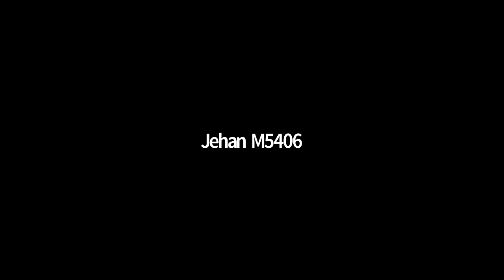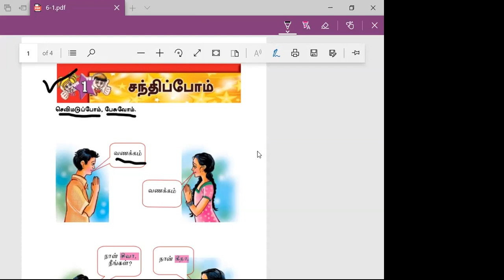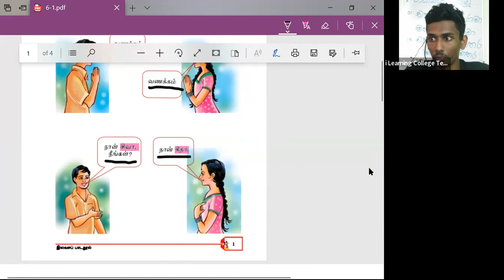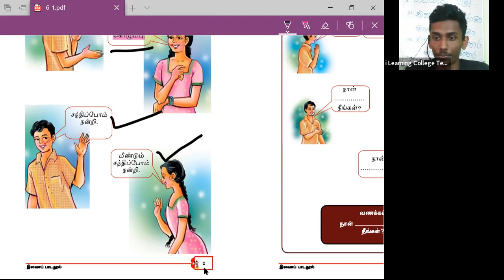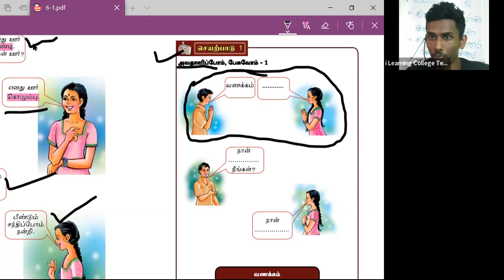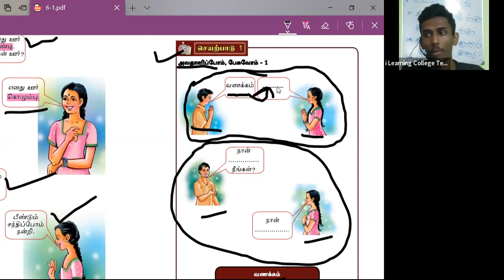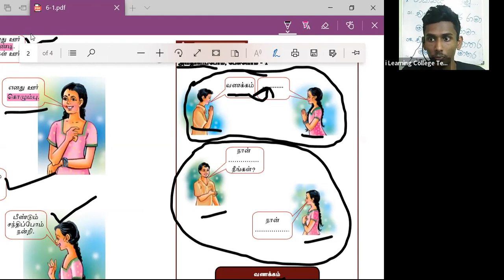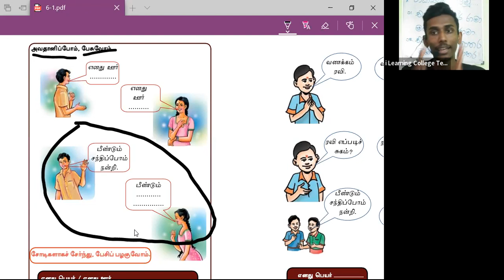6 ශ්‍රේණිය දෙමළ පන්තිය සිකුරාදා Apr 8, 2022